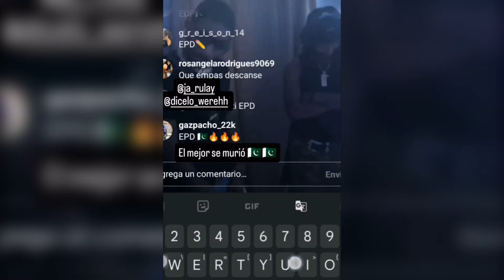JARULAY Y WERE LE TIRAN EN UNA CANCIÓN A L’TALENT FUEGO, CHISMES Y MÁS!!!